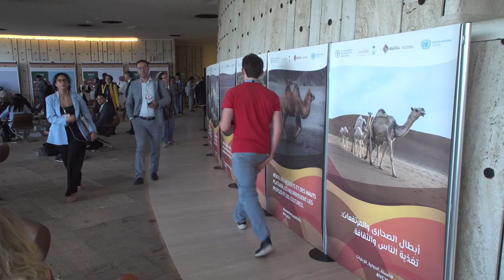WIPO Exhibition 25 .06 .2024